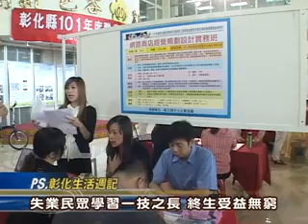101-05-03 彰化縣職訓班聯合招生暨成果展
彰化縣政府訂於5月3日上午9時起至下午4時在縣府中庭辦理職訓班聯合招生，共有13班具本縣產業特色的失業者職業訓練班及5班的身心障礙者職業訓練專班，讓失業者可以重新學習專業技能，以利再就業，另外也整合了中區職業訓中心各產投在職班資訊、自行車暨車輛零組件產業中高階人才培訓及中區職業訓練中心彰化在地訓練服務處等訓練資源，讓在職勞工也能透過參訓，不斷自我提升專業技能。